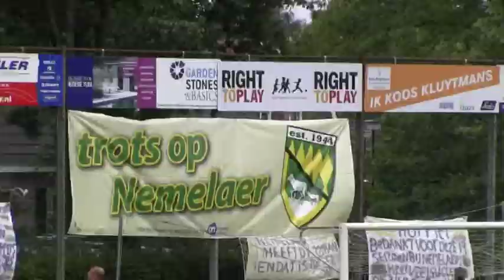2014 06 08 Nemelaer - t Zand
De vorige video was niet compleet, deze wel, behalve het laatste kwartier. De techniek liet ons in de steek.